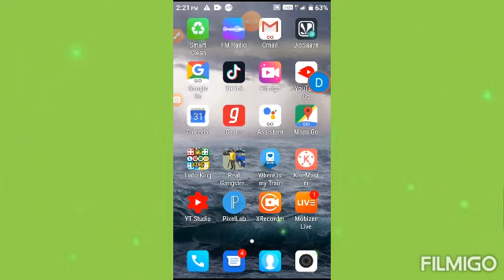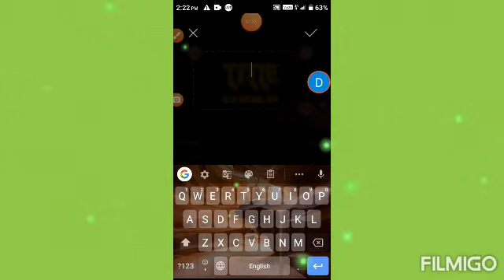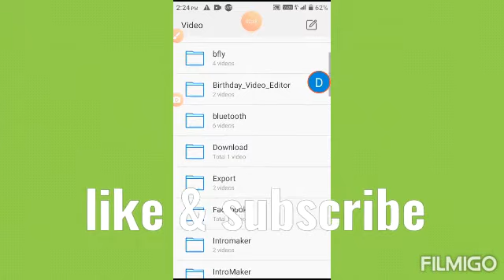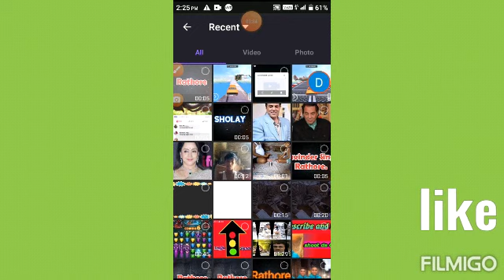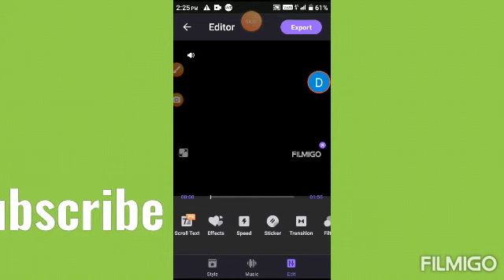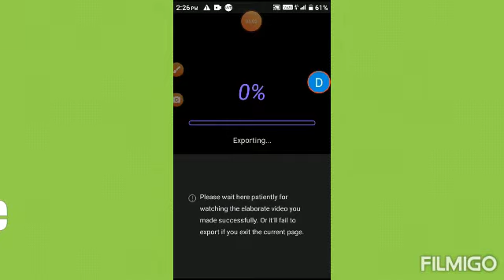How make to intromaker.